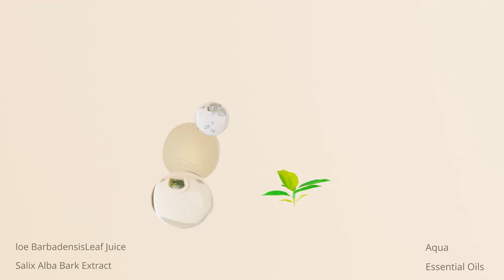3d Cosmetic Product Animation | Blender | Commercial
Product Animation project showcasing cosmetic products. 30 seconds of hyped-up, upbeat, exciting animation. ❤💡